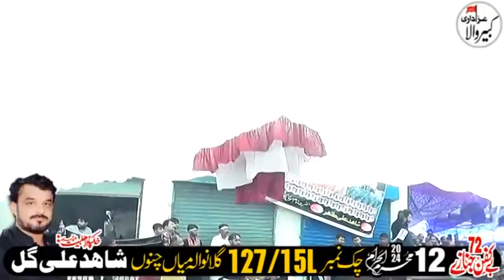Zakir Syed Ali Raza Shah Behal 12 Muhram 2024 Chak no 127/15L Gillanwal Mian Chanu